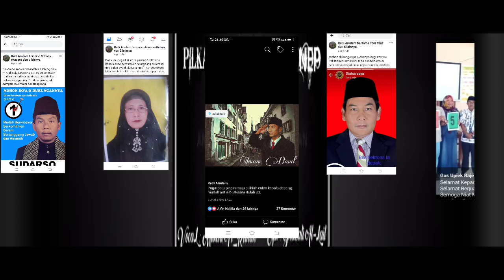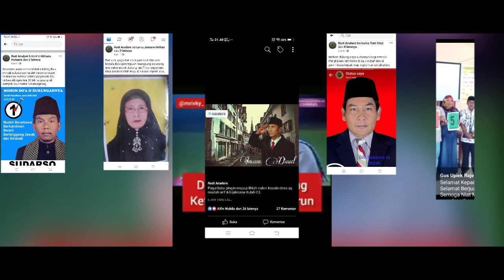Pilkada pagarbatu madura CALON SAUDARA KANDUNG pilihan nasib daerahmu 1.800 HARI JANGAN mainmain